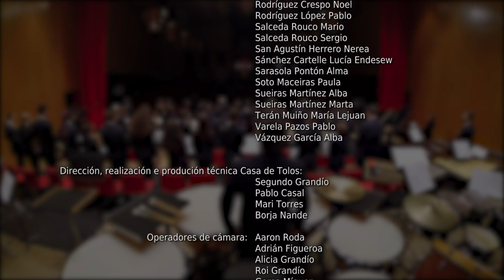La Bastida de les Alcusses, de David Penadés Fasanar (Xove Banda de Narón)